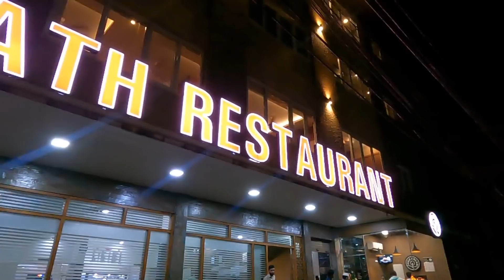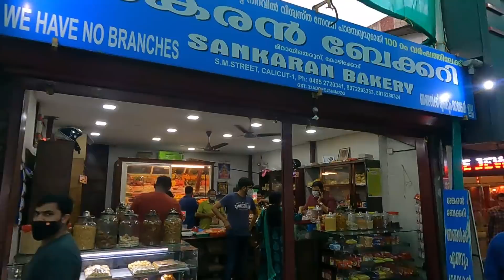A day in calicut | food food & only food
I genuinely love calicut not just because of the awesome food, but because of the wonderful people